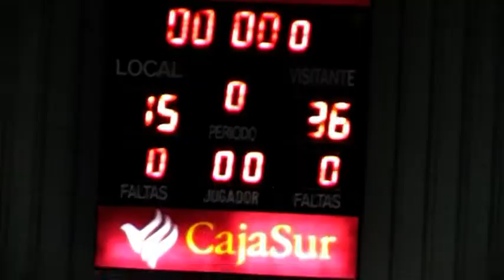TUVALSUR LA SALLE vs CAJASUR CÓRDOBA BM CADETE MASCULINO 12-11-18.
Resumen del partido de la liga provincial de balonmano cadete masculino disputado el 12-11-18 en el pabellón del colegio La Salle de Córdoba entre los equipos TUVALSUR LA SALLE y CAJASUR CÓRDOBA BM y que finalizó con el resultado de 15-36.